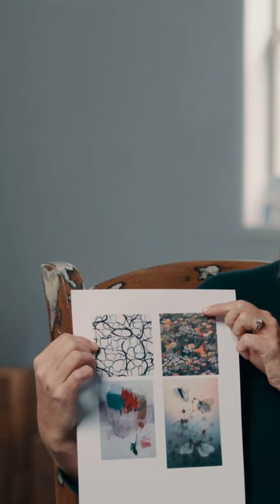How to Paint an Abstract